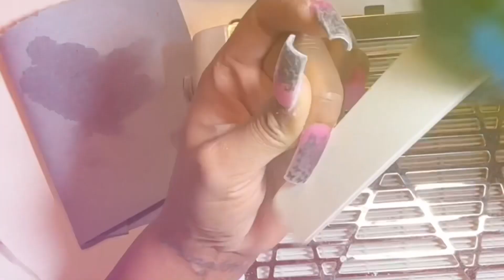Pink and black nails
A pink and black freestyle. I love how these nails turned out. Being able to do nails is my peace when my sicklecell is kicking my butt. They also glow in the dark.

Follow my nail page on IG @prissyfingers